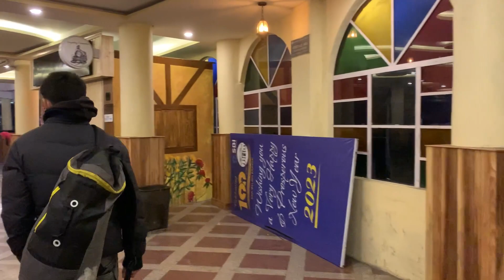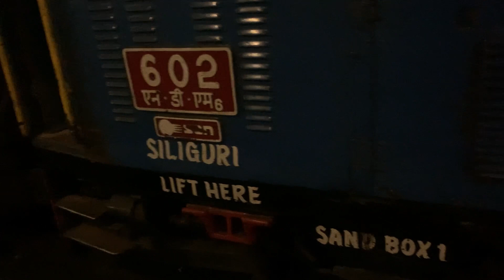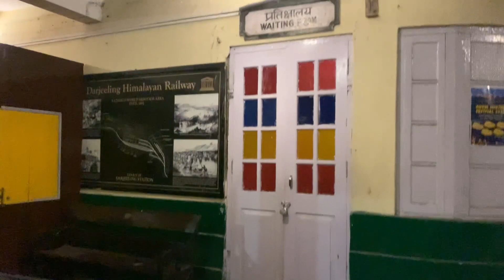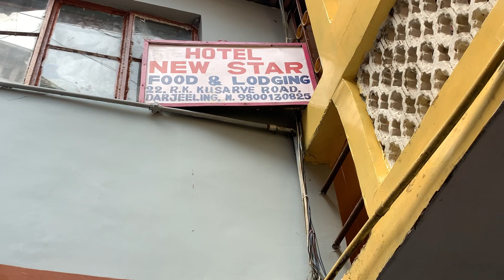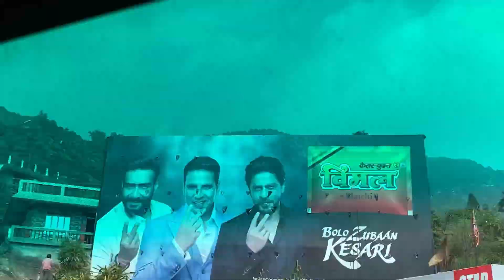DARJEELING TOUR ||DARJEELINGTOUR TRAVEL ||DARJEELING Himalayan Railways darjeelingtourindia tourismd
DARJEELING TOUR ||DARJEELING TOUR TRAVEL ||DARJEELING Himalayan Railways

darjeeling tourtravel indiaindia tourismdarjeeling tour guidedarjeeling tour plandarjeeling tourist placesdarjeeling tour budgetdarjeeling tourismdarjeeling tour package pricedarjeeling tour guide in bengalidarjeeling toy traindarjeeling west bengaldarjeeling vlogtiger hill darjeeling